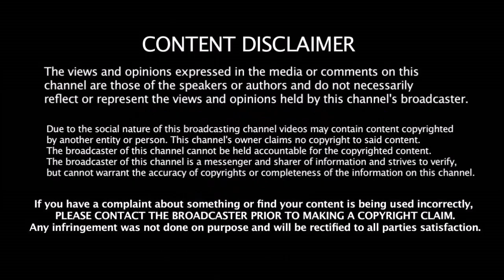World Cup அணித்தேர்வில் அதிரடி மாற்றம் இந்திய அணிக்கு திரும்பும் இடதுகை Batsman | Kedar | Raina